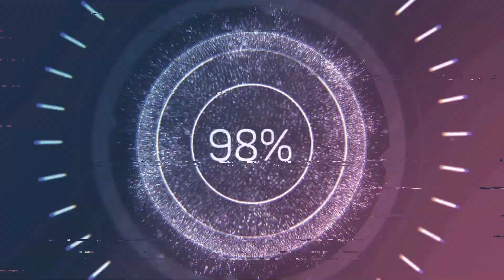3ans apres la voici... (Minecraft Moddé) #108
enfin la Pharmacie de construite!!! elle reste plus qu'a faire les décos d'intérieur et le tour est joué!!! je pense faire une vidéo sur le bout de gras pour les décos de certains endroits!!!

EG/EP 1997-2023